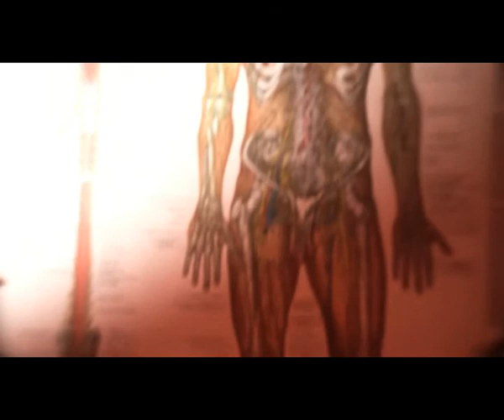Forward Russia - Don't Reinvent What You Don't Understand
Student Music Video for Forward Russia's 'Don't Reinvent What You Don't Understand'

Dir. David Gregory
Pro. Andrew Dean
Dop. Andrew Craggs

A Northern Film School Production